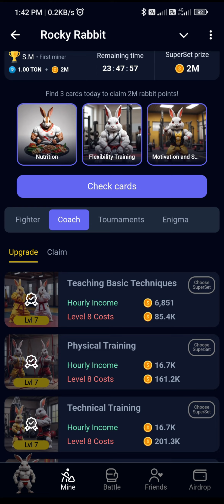Rocky Rabbit Combo | 3 August Rocky Rabbit Combo Card | Today Rocky Rabbit Combo Card